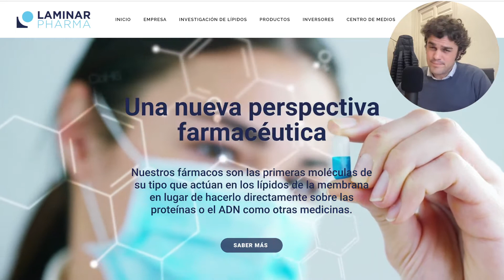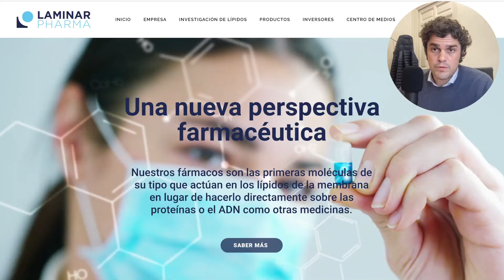💥 ÚLTIMOS DÍAS para invertir en la preIPO de LAMINAR PHARMA 📈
Quedan muy pocos días para que la ronda de financiación previa a la incorporación de LAMINAR PHARMA al BME Growth se cierre.
En este vídeo os comento un poco los planes a corto plazo de la compañía y la noticia muy importante que han conseguido de la FDA de EEUU sobre su medicamento LAM561. Han conseguido que la FDA le de la condición de medicamento huérfano, lo que reducirá los costes de poner el medicamento en el mercado y también los plazos.
Para pedir información sobre la ampliación de capital podéis contactar con la empresa directamente, con Fellow Funders o directamente conmigo y yo os pongo en contacto con ellos.